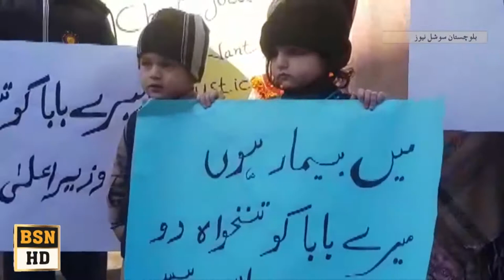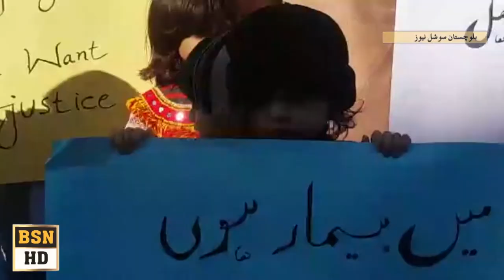BDA Amply Protest